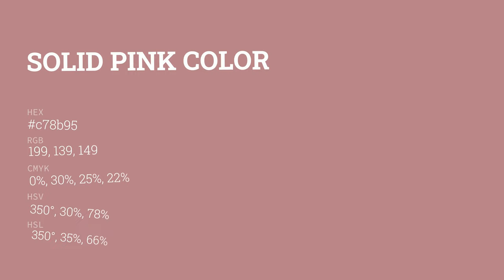Solid Pink color c78b95 hex color - Red color - Cool color c78b95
What color is Solid Pink ? c78b95 hex color - Red color - Cool color c78b95

Hex c78b95 Color Code is also known as Solid Pink color.